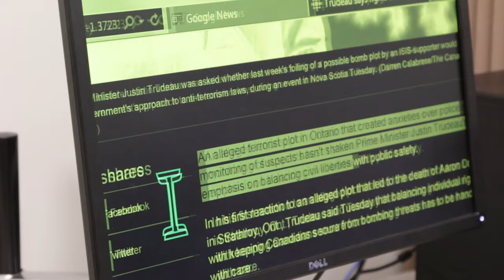Technology@Work program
BC is investing $9 million over three years in the Technology@Work program, operated by the Neil Squire Society. The program provides assistive technology products or services that help people with disabilities overcome barriers to employment.

This September, British Columbia will celebrate inclusive employers and the contributions of people with disabilities in the workplace with the third annual Disability Employment Month. This recognition of meaningful employment for people with disabilities is an integral part of Accessibility 2024, the 10-year action plan to make B.C. the most progressive province in Canada for people with disabilities.